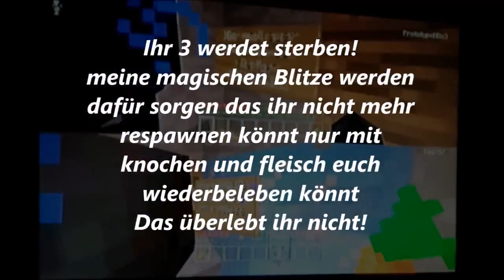#18 Lp Minecraft-Universe PS3 | Die Begegnung mit LEO?!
2016
Herzlich Willkommen zu diesem Part von Minecraft Universe

Da dieses Video ein altes ist bewerte LinePlayer bitte nicht anhand dieses Videos.
wir wollen unsere alten Videos dennoch hier lassen weil wie heißt es so schön?

Schau dir am besten eines unserer neuen Let´s Plays an :D